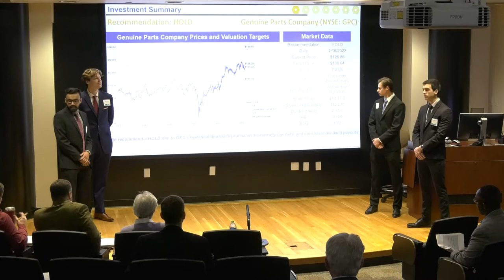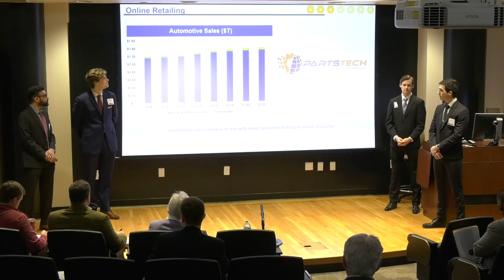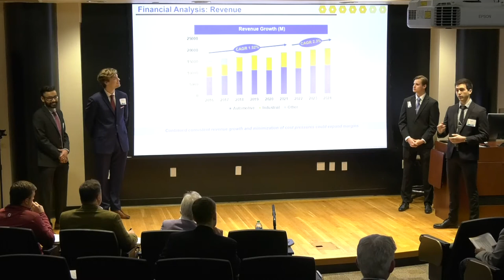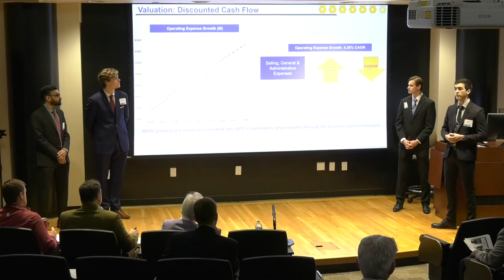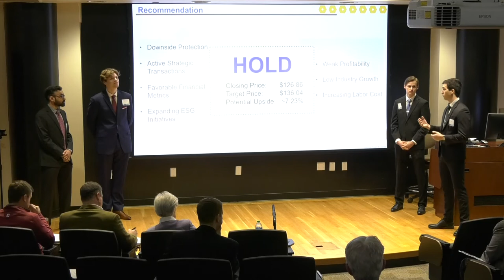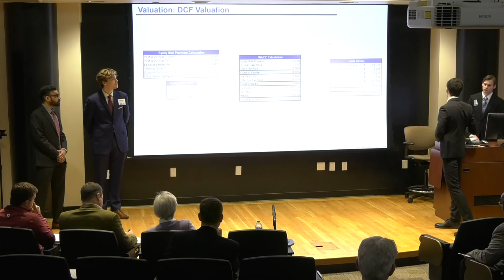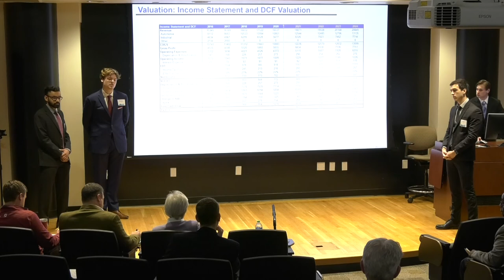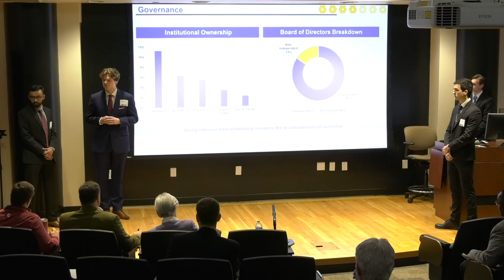2022 Kennesaw State University Presentation